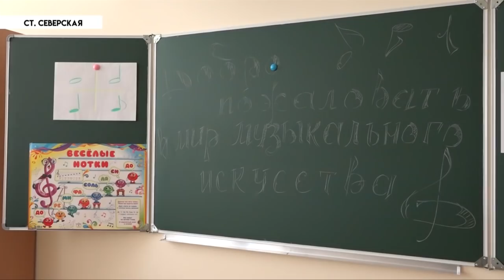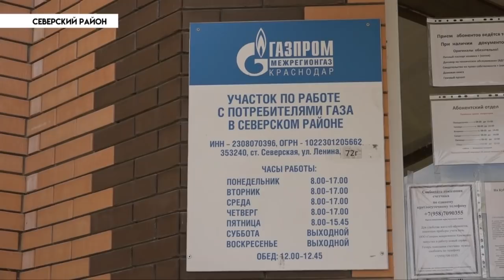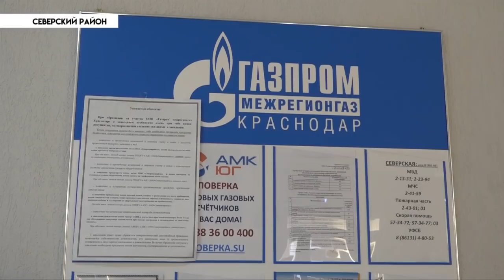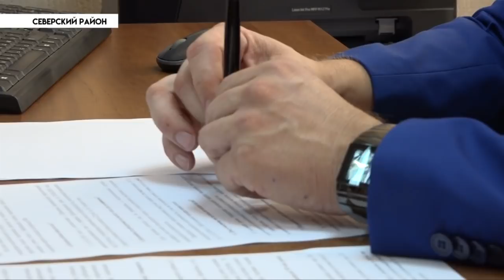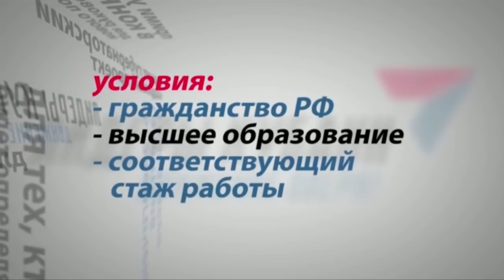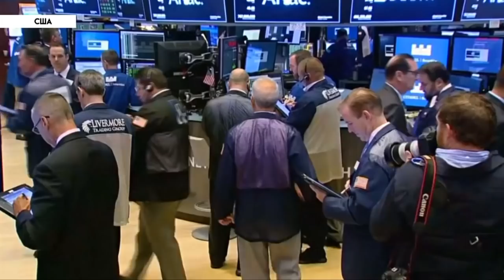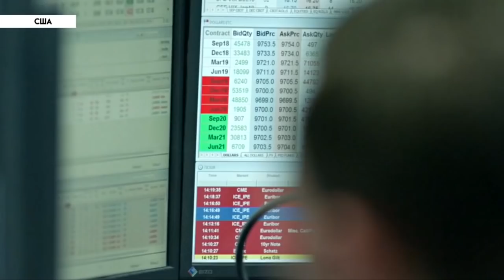НОВОСТИ Северского района - 12 Сентября